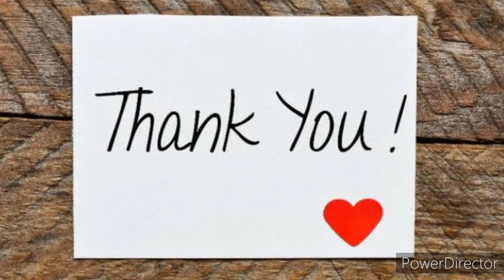Class-4 Ch-7 (long que/ans)